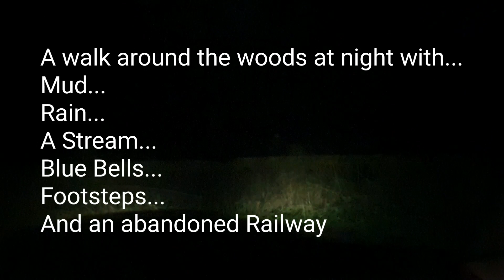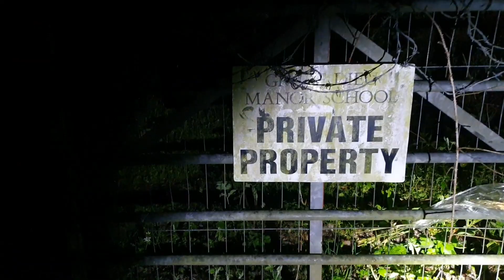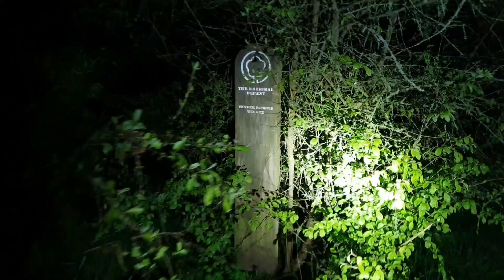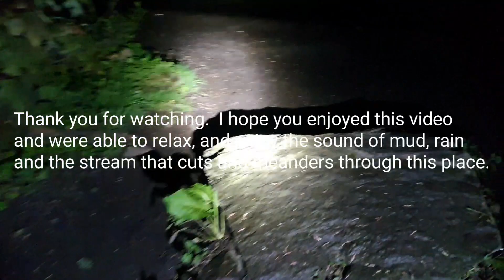A peaceful walk in the woods at night with the sound of rain, footsteps, and a Stream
Hello, and welcome to Natue Escapes.  In this video, we go for a peaceful walk in the woods at night with the sound of rain, footsteps, and a Stream. Visually, you will also see Bluebells and some abandoned railway.
I hope you find this video relaxing and soothing. I hope you enjoy this late night woodland walk experience.